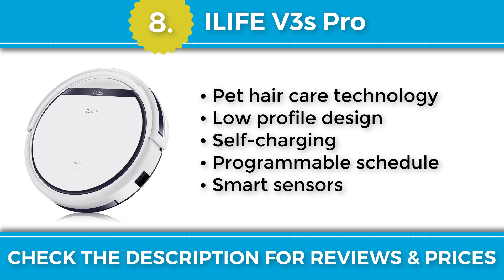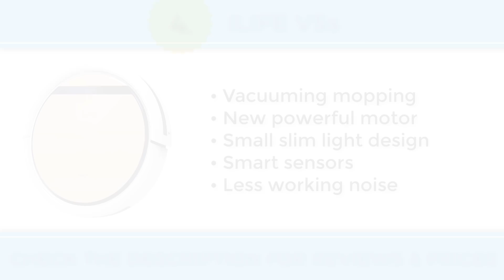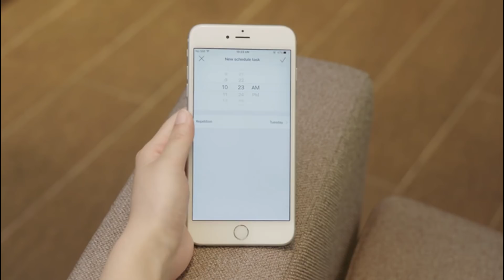Best Robot Mops 2018 | TOP 10 Robot Mop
We spent several weeks researching the greatest robot mops available today, watch the video!
1. Eufy RoboVac 11
2. ECOVACS DEEBOT N79
3. iRobot Braava 380t
4. ILIFE V5s
5. ECOVACS Deebot M80 Pro
6. iRobot Braava jet 240
7. INLIFE i7
8. ILIFE V3s Pro
9. ROLLIBOT BL618
10. ROLLIBOT GENIUS BL800
Despite the robot mop being a relatively new piece of technology, there are literally dozens of models on the market and we put the most popular ones through a series of tests to determine which brands you should give your hard-earned money to. We’re going to be discussing our final rankings in this video.

Mopping is one of those things that we all have to do but very few of us enjoy. Given that kitchen floors tend to be composed solely of tile, anybody who cooks regularly should be mopping their kitchen floor at least once a week. If you don’t have the time to dedicate to such a rigorous mopping schedule, you should consider purchasing a robot mop. Much like a robot vacuum cleaner, a robot mop will clean your home so you don’t have to. You simply program it and set it loose on your kitchen floor. When preparing our final rankings, we made sure to include robot mops from different price ranges, so you can be certain at least one of the models you’re about to see will meet your budget as well as your needs.